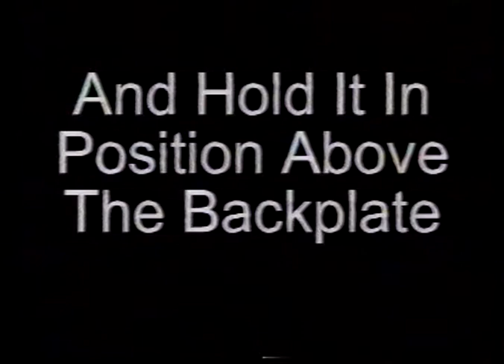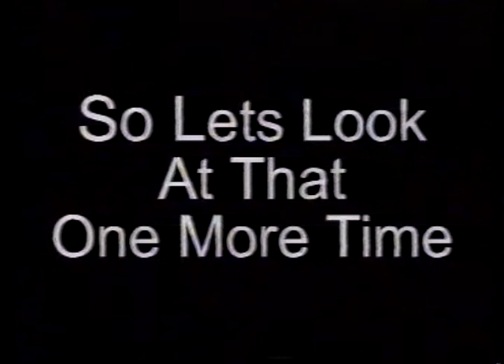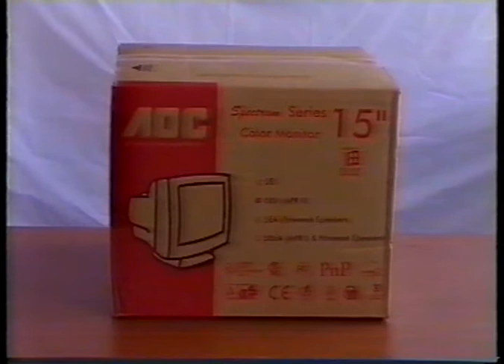Video Guide To Computer Assembly - Socket 7 (2000) Full VHS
The Socket 7 - Video Guide To Computer Assembly - presented by Darren Osbourne from the year 2000, this is the full VHS tape.